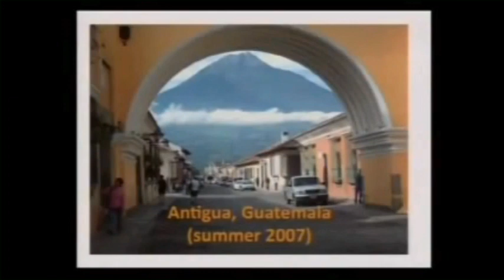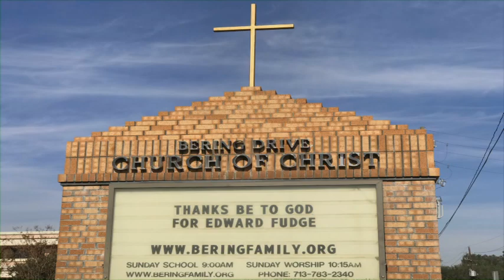Edward Fudge (1944 2017) Service at Bering Drive Church of Christ Houston TX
Recorded Dec 2, 2017 At Bering Drive Church of Christ by MOTION Video Productions (Creating Dynamic Digital Video)

The Song "In Christ Alone" Music composition is copyright by CapitolCMGPub Adorando Brazil.

Participants: Jeff Christian opened the service, followed by friend Ann Bayliss and long-time friends Mark Whitt, Rev. Jerry Phillips, Jim Wood, Mark Lanier, and Joe Curtis, with daughter Melanie leading worship, grand daughters reflections and son Jeremy wrapping up the service with video clips of Edward.